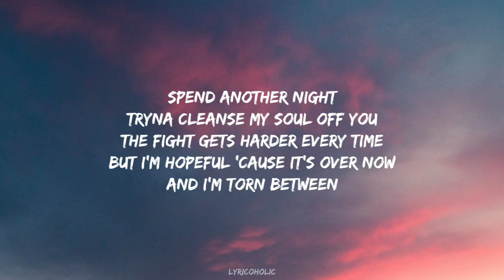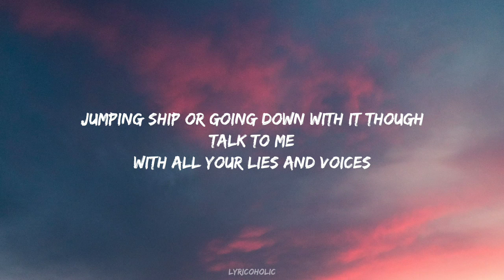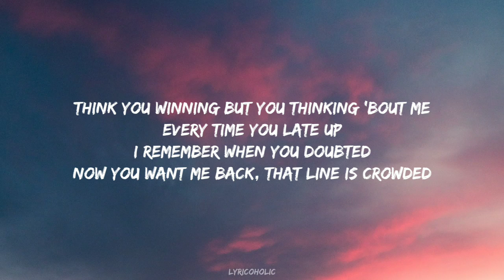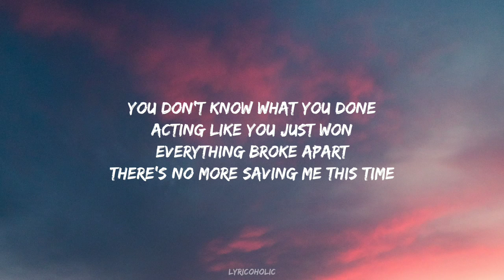Post Malone - What You've Done -ft. DaBaby (Lyrics)